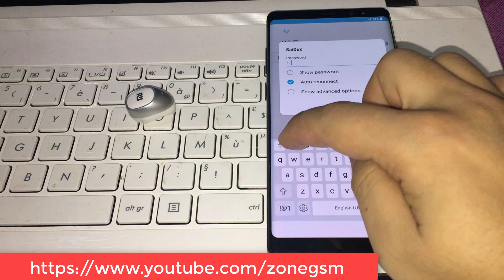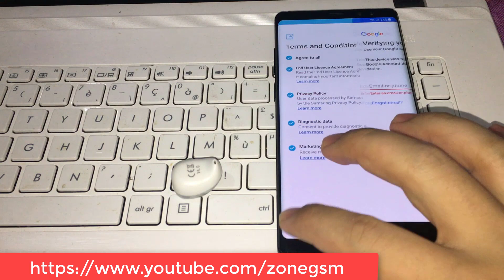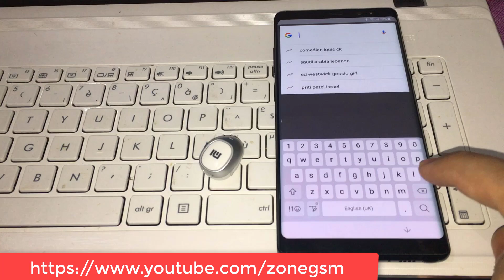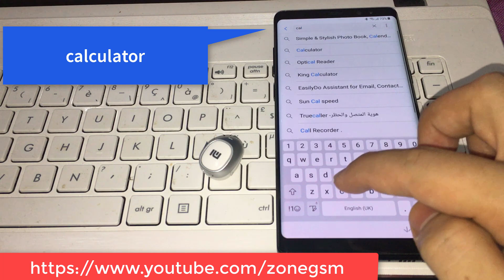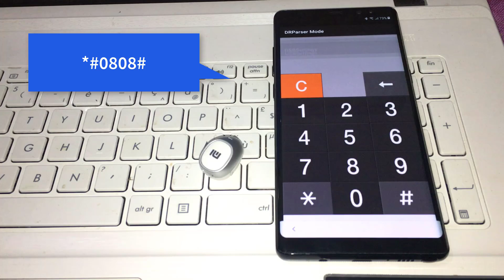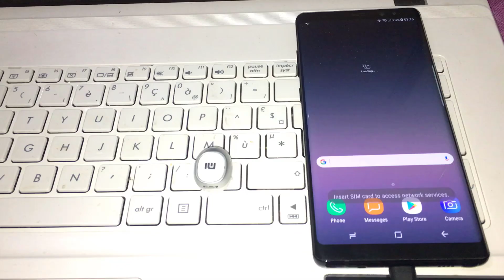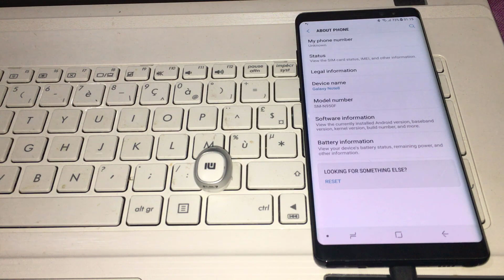Note 8 Remove Bypass FRP Google Account N950F N950FD Samsung Galaxy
Remove Bypass FRP Google Account Galaxy Note 8 N950F N950FD
Bypass Google Account All Android 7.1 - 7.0 on All Samsung Devices Update New Method

 THIS CHANNEL HAS TO MUCH VIEWS? BUT SUBSCRIPTION? RATE IS VERY LOW, ITS HURTING!

note 8 vs iphone x,
note 8 face unlock,
note 8 how to
how to note 8 camera,
how to root note 8
note 8 frp bypass,
note 8 frp lock,
note 8 frp remove,
note 8 frp unlock,
note 8 frp
note 8 google account bypass,
note 8 google account
n950f frp,
n950f download mode,
n950f combination,
n950f demo remove,
n950f frp bypass,
n950f frp lock,
n950f hard reset,
n950f unlock